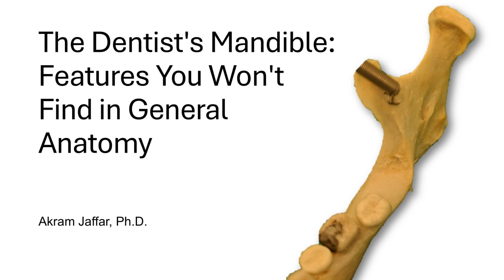The Dentist's Mandible: Features You Won't Find in General Anatomy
The terminology used in this video is not found in the Terminologia Anatomica; however, it is widely used by dental practitioners to locate the site of injection for an anesthetic block of the inferior alveolar nerve.
By the end of this video, you should be able to identify the following:
The internal oblique line, or temporal crest, is a buttressing ridge of bone on the internal surface of the ramus.
The coronoid notch is the concavity on the anterior border of the ramus as it approaches the body below.
The retromolar fossa, or triangle, is the depression between the anterior border of the ramus and the internal oblique line.

Presented by Akram Jaffar, Ph.D.